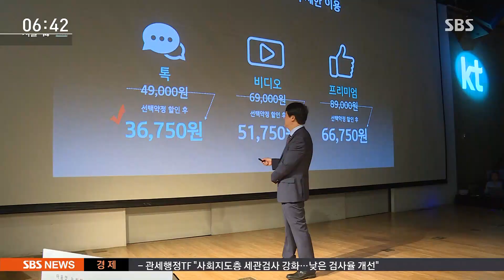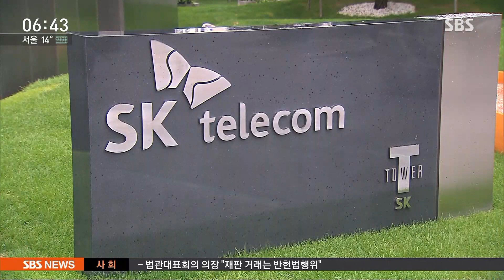데이터·로밍 요금 확 낮춘다…통신업계, 속속 요금 개편 / SBS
통신업계에서 2등, 3등 회사들이 값을 많이 내린 새 요금제를 내놨습니다. 요금 내리라는 정부 압박을 피할 겸, 또 1등도 따라잡을 겸 내놓은 건데 그래도 부족하다는 소비자들 목소리도 적잖습니다.